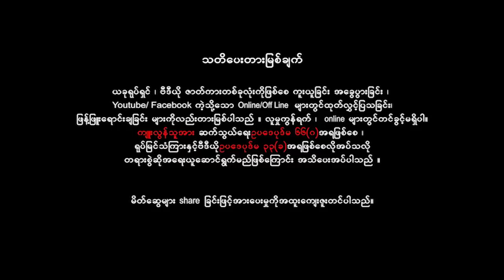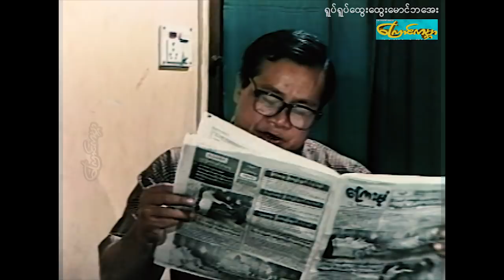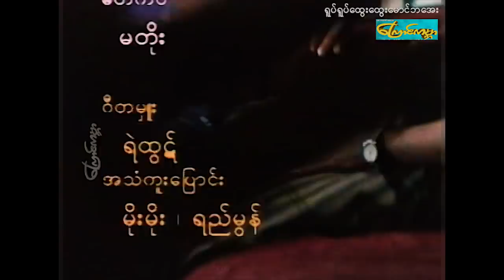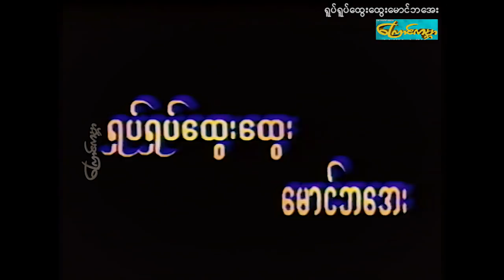ရူပ်ရူပ်ထွေးထွေး မောင်ဘအေး (စ/ဆုံး)Mg Ba Aye-ရန်အောင်၊ခိုင်သင်းကြည်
ရူပ်ရူပ်ထွေးထွေး မောင်ဘအေး (စ/ဆုံး)
Comedy-Love-Funny
ဒါရိုက်တာ-ခင်စောမျိုး
သရုပ်ဆောင်-ရန်အောင်၊ခိုင်သင်းကြည်၊
ထုတ်လုပ်ရေး-ကြောင်ကမ္ဘာ catworldmovie